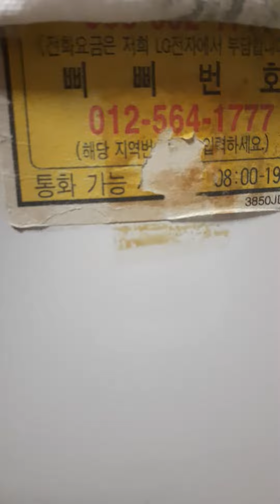냉장고에 연꽃 그림 그렸어요